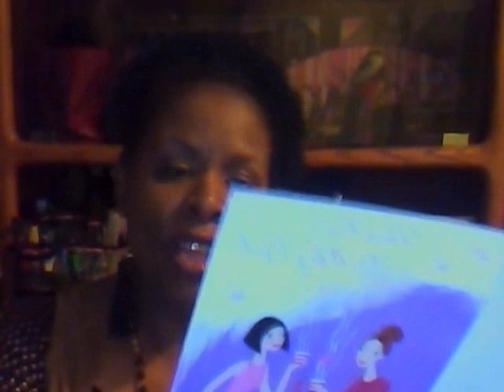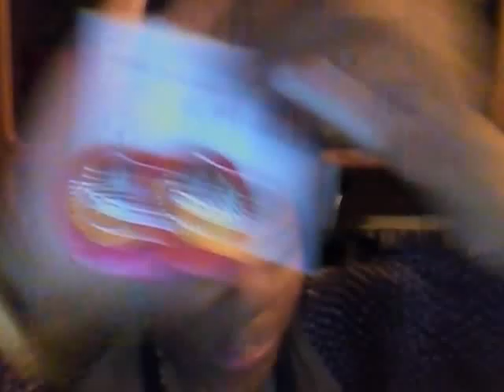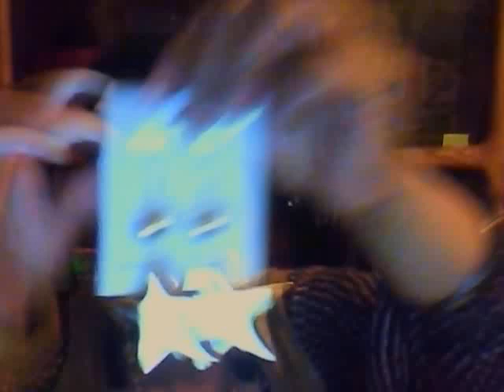Birthday Mail from Nolaladydivas(Who Dat)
thank you sis